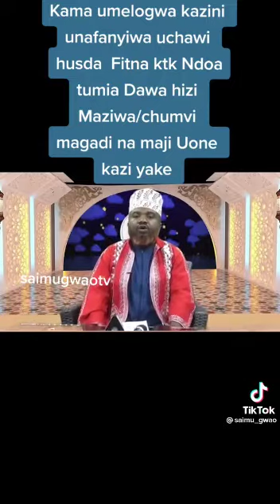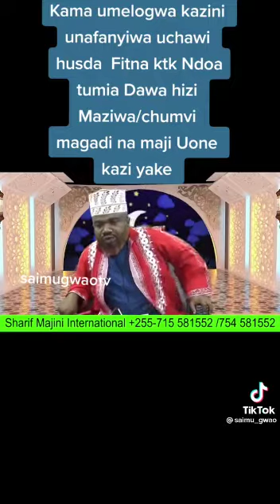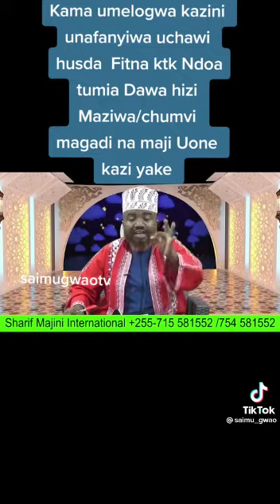TUMIA DAWA HIZI KAMA UNAROGWA KILA SIKU HUTOLOGWA TENA DAIMA MAISHA